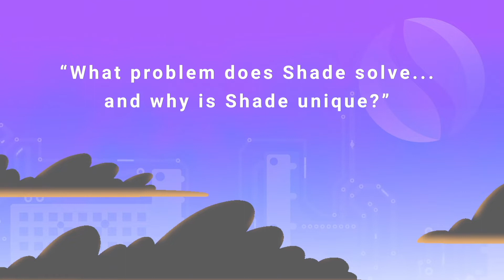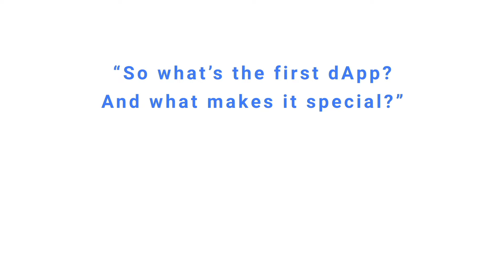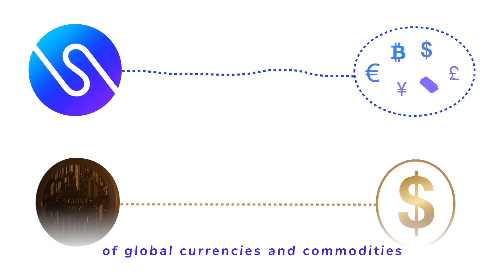Shade Protocol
Shade Protocol is an array of connected privacy-preserving DeFi applications built on Secret Network.